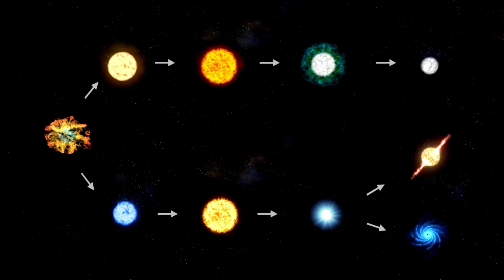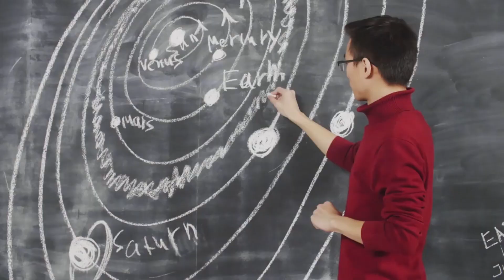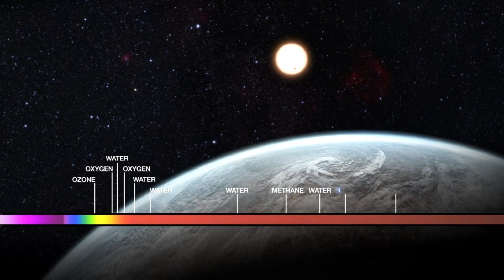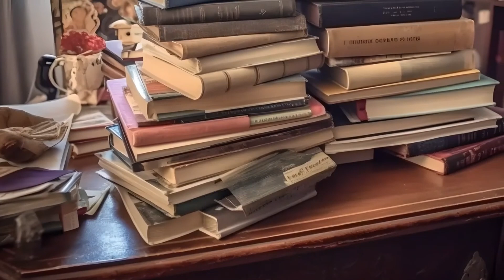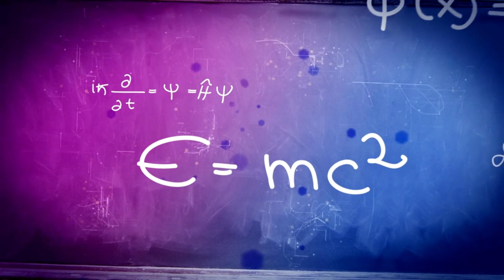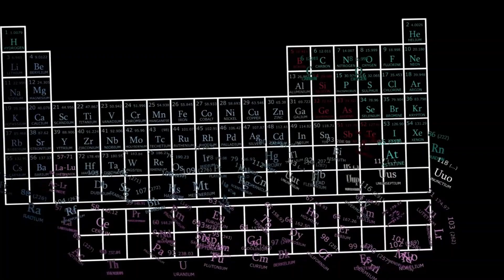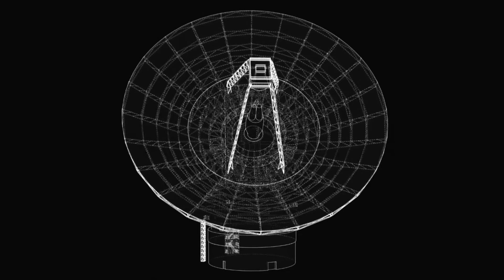James Webb Telescope Spots 750 Galaxies Beyond the Observable Universe!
BREAKING SPACE NEWS — The James Webb Space Telescope has just spotted over 750 galaxies in a region beyond the previously known observable universe — a discovery that's sending shockwaves through the scientific community.
These galaxies may have formed just hundreds of millions of years after the Big Bang, challenging our understanding of the universe’s size, age, and structure. Some show strange, unknown properties that defy current physics!